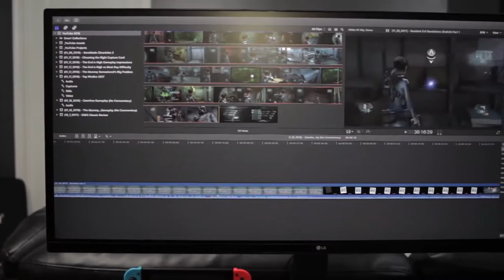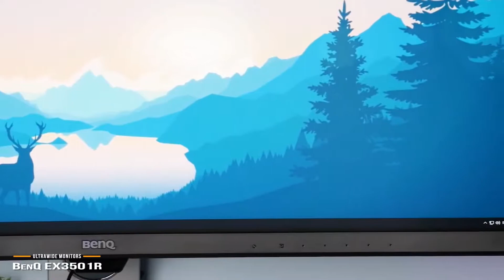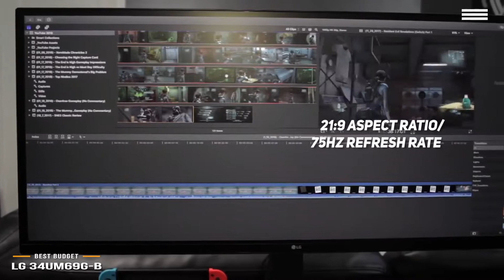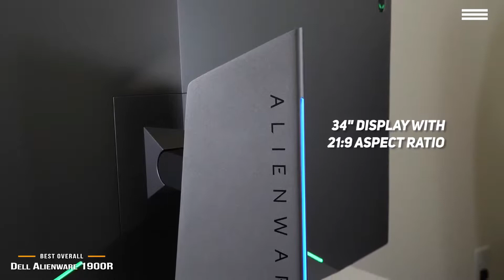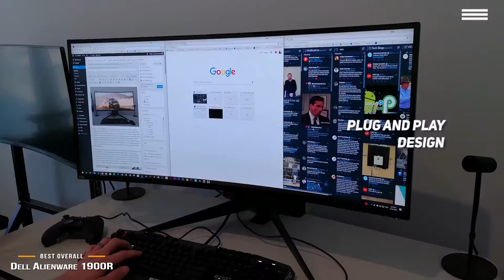best ultra wide monitor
BenQ EX3501R
Acer Predator X34
LG 34UM69G-B
Alienware 1900R
Samsung CJ791